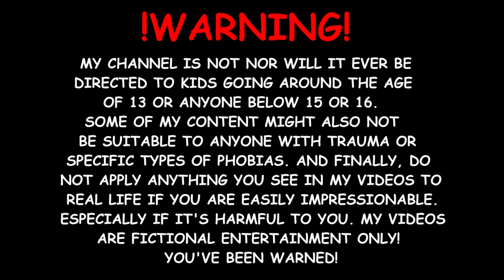Pico X BF (Fluff) | Trip To The Festival | Fanfiction Story | Friday Night Funkin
--READ ME!--

I love their tiny BF and tall Pico art TTATT But of course I wanted to be original and not just rip-off their story.

Also, I've specified it many times in the story. Boyfriend IS NOT a child. He's just a really tiny chibi. This fanfiction is what it is, FICTION. He's suppose to be comically tiny in this story. (Plus short people and dwarfism exist. e-e )

Also, even if you aren't a Pico X BF shipper you can still enjoy the story as fluffy friendship if you want. Hence why I purposely made it a mystery if their together or not throughout the story. Hope you Glitches enjoy! :3